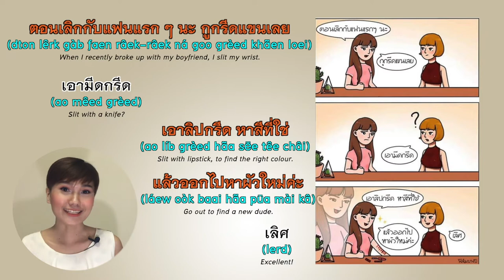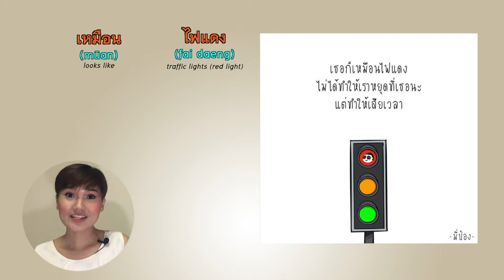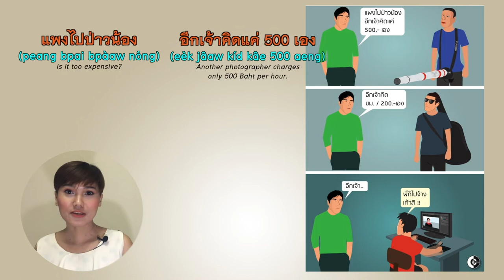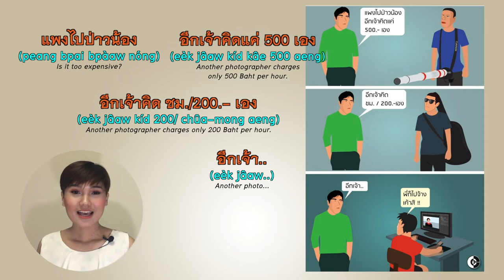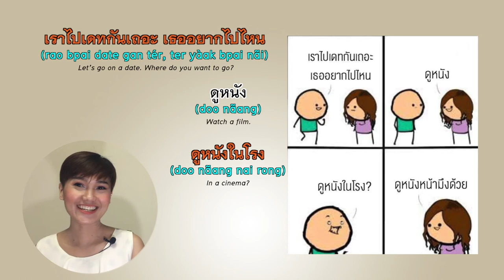Learn Thai from memes | Learn Thai with Shelby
For the people who haven’t learnt the Thai alphabet and cannot read Thai yet, you might not get the joke in each of the pictures. But I’ll be breaking down the most interesting words in each sentence. You’ll learn how playful the language is when it comes to making a joke or teasing.

Interested in having one-on-one lessons with me